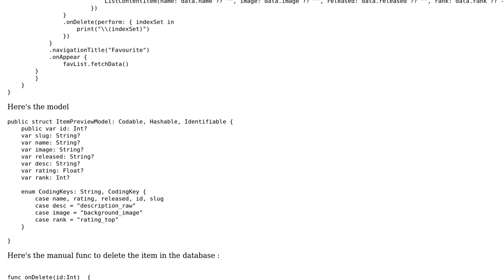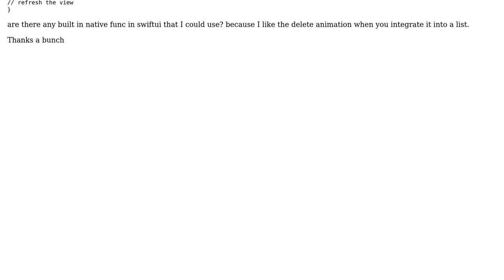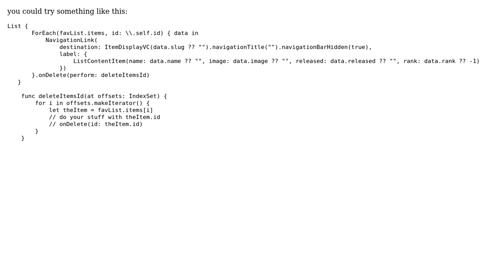Delete an Item in a list in SwiftUI by ID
With thanks & praise to God, and with thanks to the many people who have made this project possible! | Content (except music & images) licensed under CC BY-SA | Music | Images & others | With thanks to user workingdog support Ukraine user Farhandika and the Stack Exchange Network Trademarks are property of their respective owners. You are responsible for your own actions.